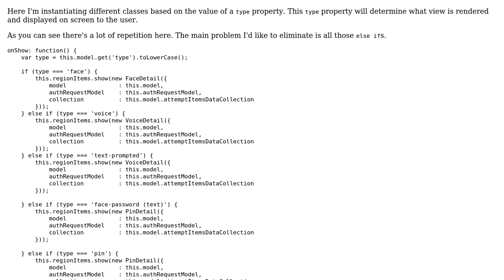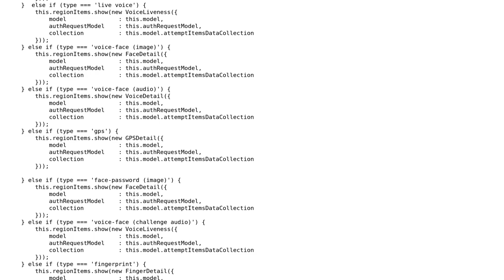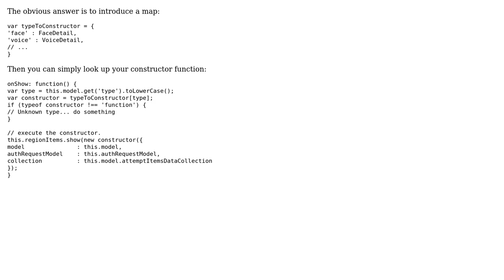Code Review: Rendering different view classes based on the value of a string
With thanks & praise to God, and with thanks to the many people who have made this project possible! You are responsible for your own actions.